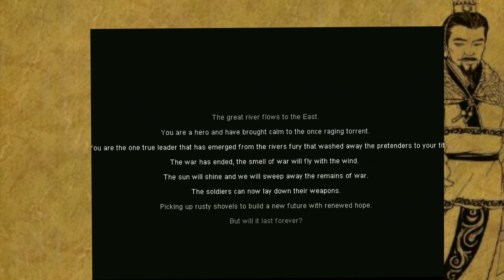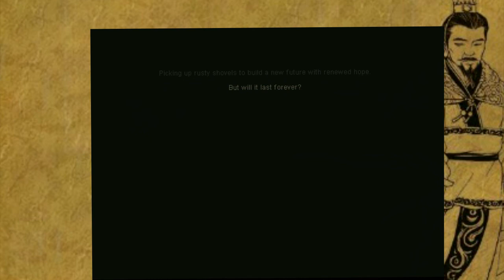Fate of The Dragon: Liu Bei Campaign: Mission 16 Finale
If you enjoyed the video please leave a rating and a comment!